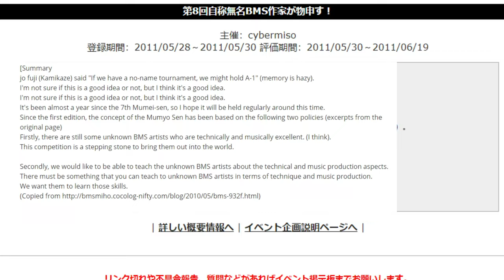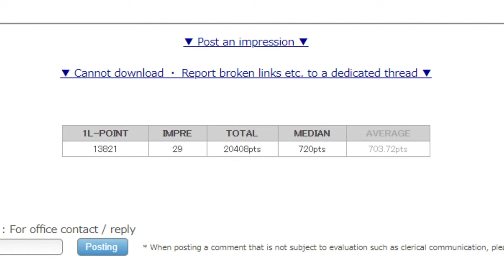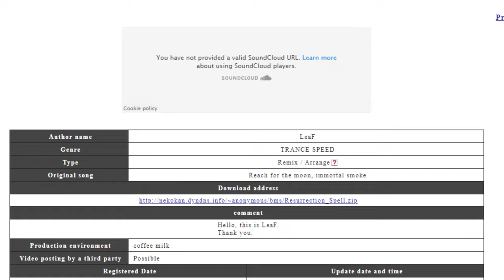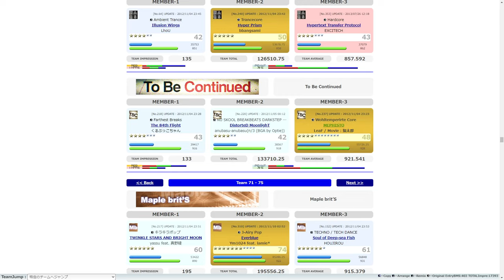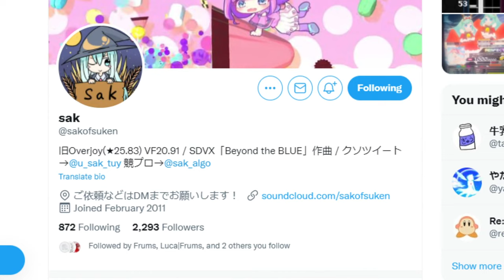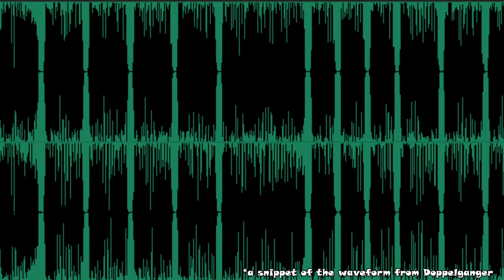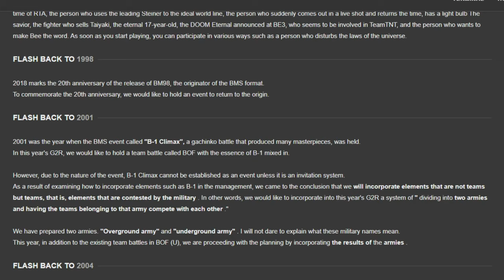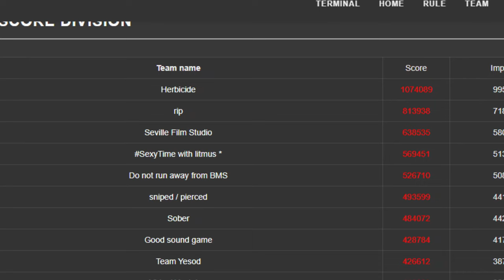LeaF: History Of Rhythm Game Artists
NOTE: 9:42 - 9:53 is muted due to copyright.

osu!, Muse Dash, Beat Saber, A Dance Of Fire And Ice, or Friday Night Funkin', whatever the rhythm game you play is, you may have wondered what the story of the rhythm game artists behind the music in-game are. This is a new series where I attempt to explore that, and today we'll be looking at one of the most well known composers, LeaF, who is commonly accompanied by Optie with their animations! Learn about the history of classics such as Aleph-0 / Aleph 0, Mope Mope (もぺもぺ), MARENOL and more!

00:00 The Rise Of LeaF
31:35 TW // Gore, Suicide, Depression
36:22 Ending / Outro